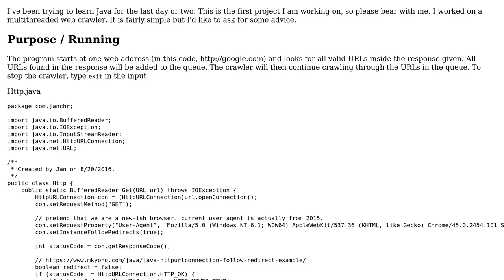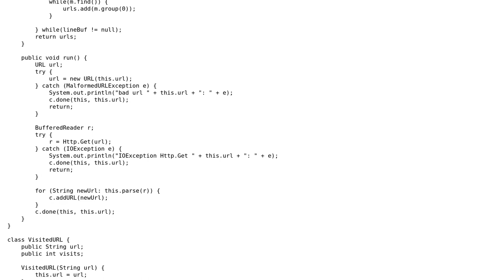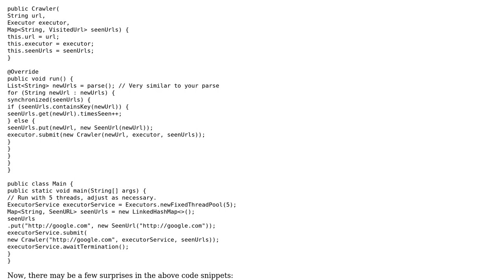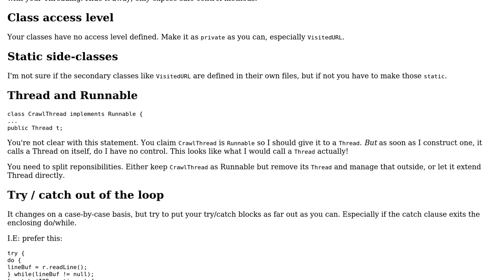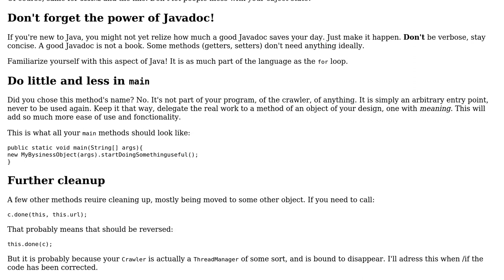Multithreaded webcrawler (2 Solutions!!)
Multithreaded webcrawler

With thanks & praise to God, and with thanks to the many people who have made this project possible! | Content (except music & images) licensed under CC BY-SA | Music | Images & others | With thanks to user MrBrushy user Matt H user Jan user 200_success and the Stack Exchange Network Trademarks are property of their respective owners. You are responsible for your own actions.